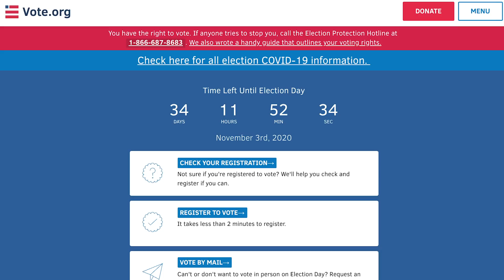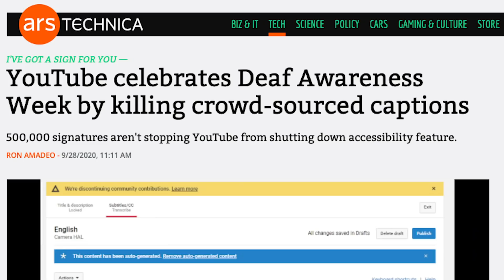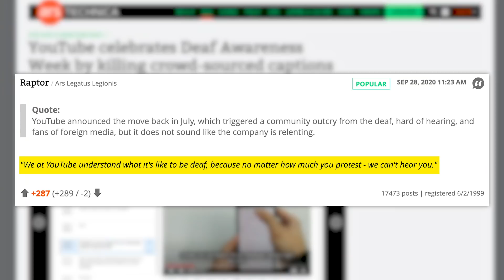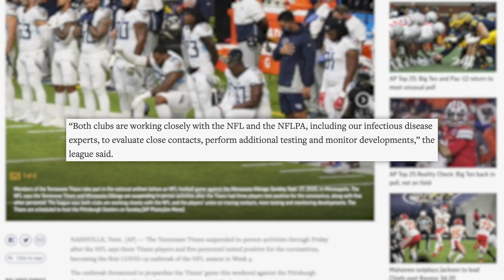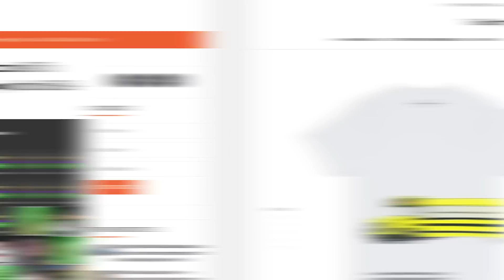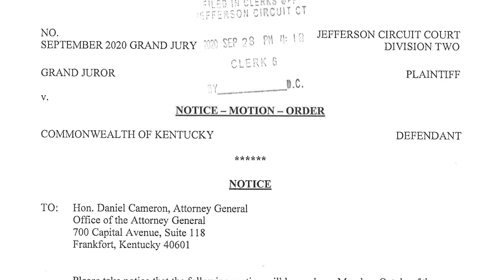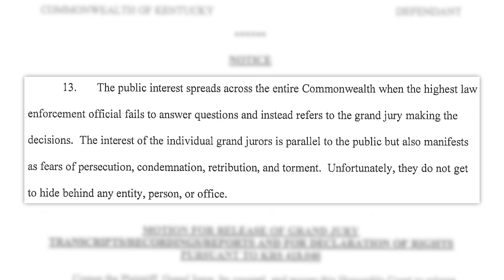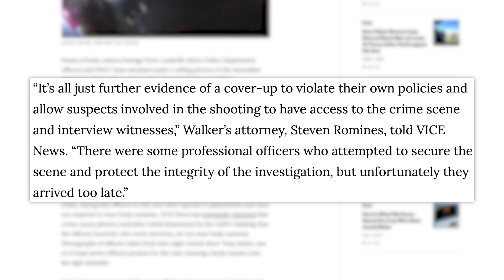WOW! Genuinely Shocked Tyler, The Creator Did This! Emma Chamberlain, New Breonna Taylor Accusations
for your chance to win Tesla Model X Performance with $20k in the trunk and support a great cause.
Voting Resources:
00:00 - Voting
04:54 - YouTube
07:27 - Sports
08:13 - TIA
10:11 - Breonna Taylor Updates

✩ TODAY’S STORIES ✩

Cambridge Analytica Passed Voter Information Over to the 2016 Trump Campaign, New Report Claims
Edited by: James Girardier, Julie Goldberg, Maxx Enright
Produced by: Amanda Morones
Art Director: Brian Borst